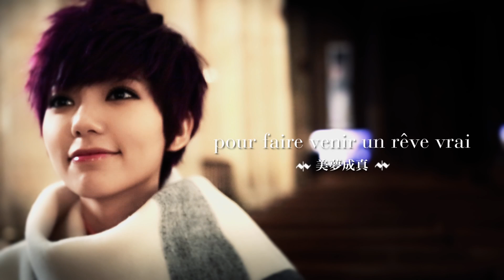郭雪芙巴黎時尚遊記│封面人物 │Vogue Taiwan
協和廣場、塞納河畔、巴士底廣場、蒙馬特、拍攝全面啟動的比爾哈克姆橋、街頭藝人表演、熱狗、甜點、冰淇淋. ，第一次到巴黎的郭雪芙，郭雪芙帶你跟著她一起，體驗時尚巴黎。